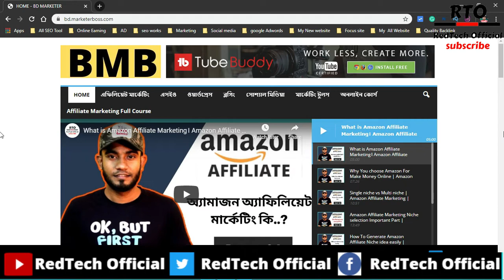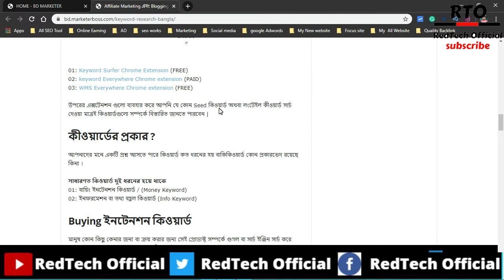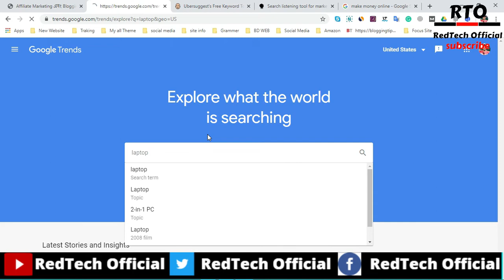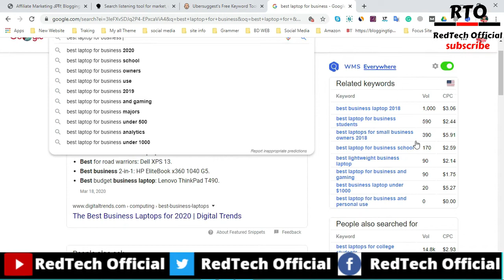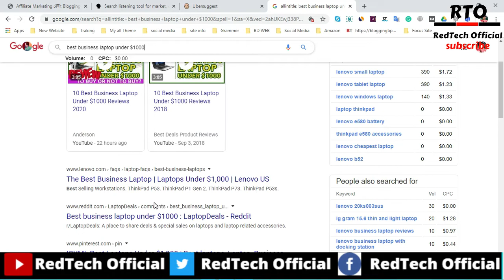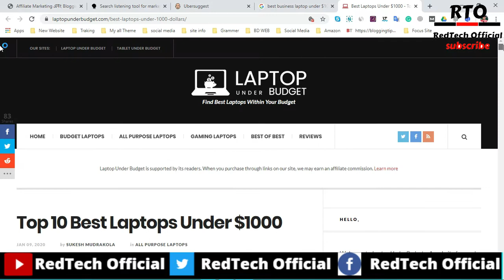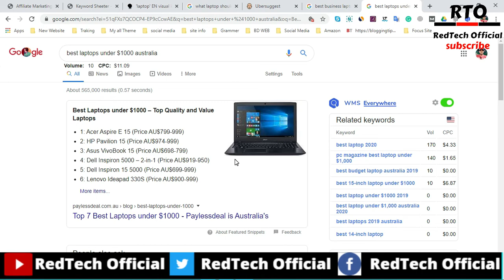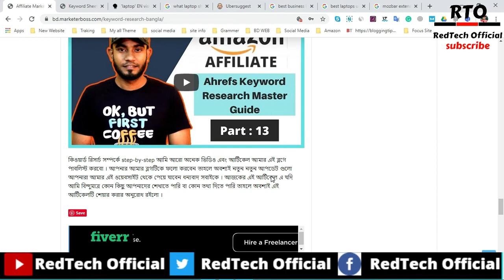Free keywords Research Master Guide For Amazon Affiliate Marketing | Amazon Affiliate Marketing 2021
You can learn Here:

01: Earn money with Amazon affiliates
02: Affiliate marketing for beginners
03: Amazon associates program
04: Affiliate Marketing Bangla
05: Amazon affiliate in Bangla tutorial
06: Amazon affiliate  marketing full course
07: Make Money Online 2020

02.  I will try to  uploading good quality content frequently to your YouTube Channel and really trying hard to make it